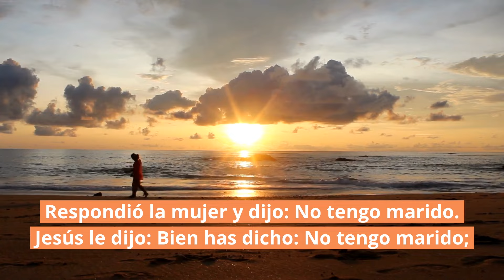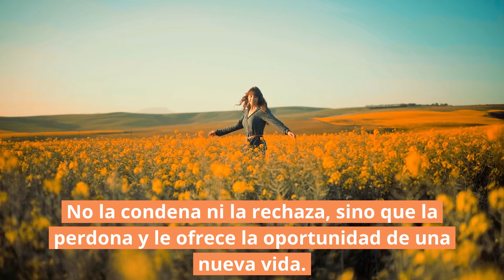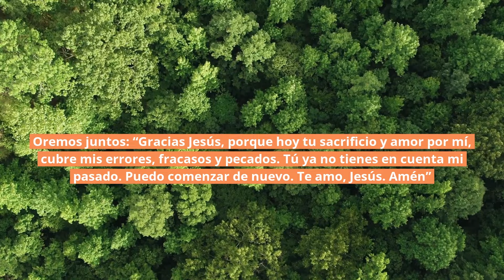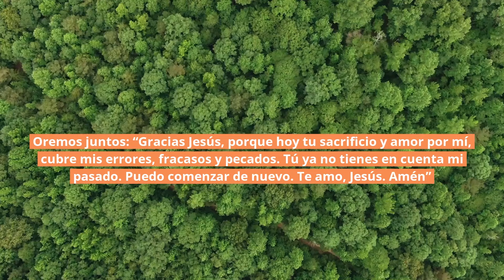🪞 ¡Más allá de tus imperfecciones! | Juan 4:16-18 | Reflexiones cristianas